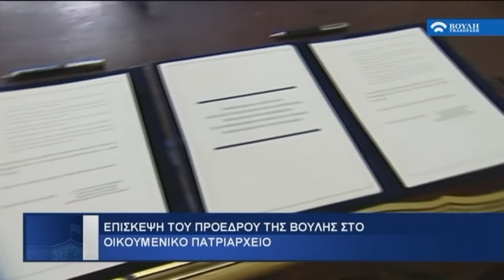Βουλή - Ενημέρωση (Επίσκεψη του Προέδρου της Βουλής στο Οικουμενικό Πατριαρχείο) (28/11/2017)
Το Φανάρι επισκέφθηκε σήμερα ο Πρόεδρος της Βουλής κ. Νικόλαος Βούτσης, όπου έγινε δεκτός από τον Οικουμενικό Πατριάρχη κ. Βαρθολομαίο. Ο κ. Βούτσης εξέφρασε συγκίνηση, τιμή και σεβασμό, καθώς είναι η πρώτη φορά, την τελευταία δεκαετία, που Πρόεδρος της ελληνικής Βουλής επισκέπτεται το Φανάρι.